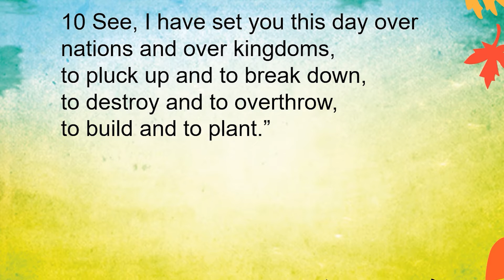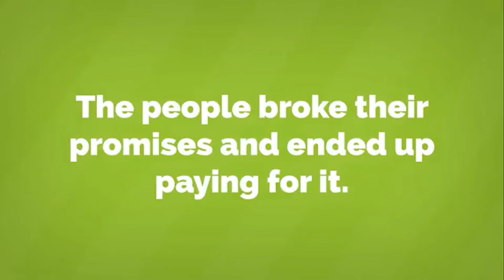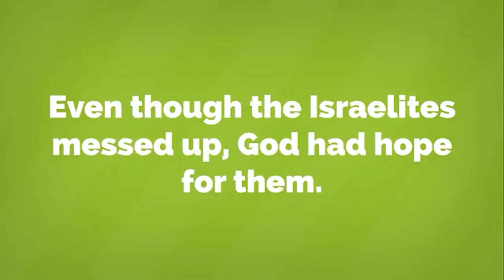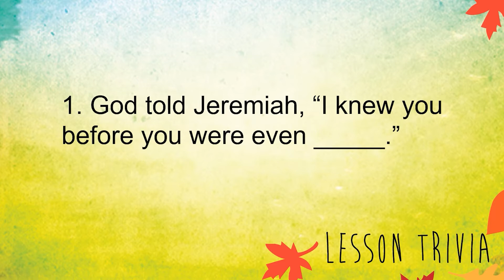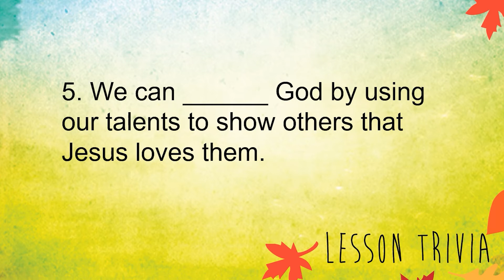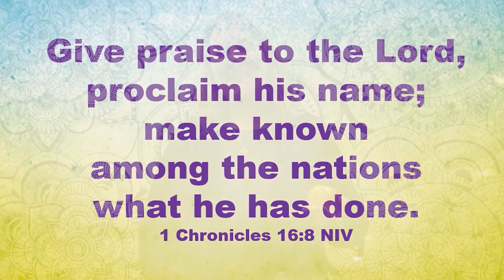TLCC Kids 11-1